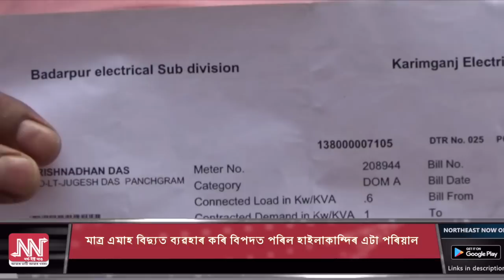বিদ্যুত বিভাগৰ আজৱ কাণ্ডত বিপাঙত পৰিল হাইলাকান্দিৰ এগৰাকী মাছ বিক্ৰেতা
বিদ্যুত বিভাগৰ আজৱ কাণ্ডত বিপাঙত পৰিল হাইলাকান্দিৰ এগৰাকী মাছ বিক্ৰেতা l

মাত্ৰ এমাহ বিদ্যুত ব্যৱহাৰ কৰি বিপদত পৰিল হাইলাকান্দিৰ এটা পৰিয়াল।

এমাহত বিদ্যুতৰ বিল হ'ল ১০ লাখ ৭ হাজাৰ ৩২১টকা।

ক্ষুদ্ৰ মাছ ব্যৱসায়ী নিমাই দাস হাইলাকান্দিৰ পাচগ্ৰাম কলনিৰ বাসিন্দা।

দুটা লাইট আৰু এটা টিভিৰ বাবদত ১লাখ ২৪ হাজাৰ ইউনিট বিদ্যুত ।